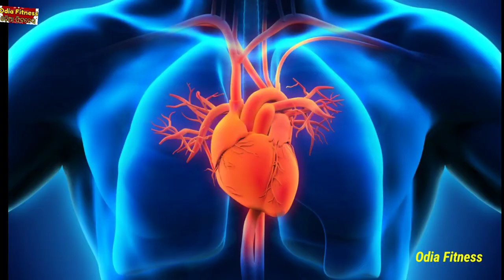ଶୀତ ଦିନେ ୧୦୦ ରୋଗରୁ ଏକାଥରକେ ପାଇବେ ମୁକ୍ତି ବାସ୍ ଖାଆନ୍ତୁ ଏହି ଗୋଟେ ଜିନିଷ ଜଲଦି ଦେଖନ୍ତୁ